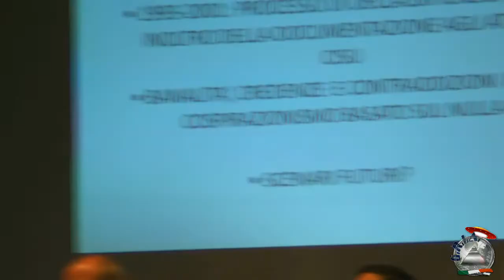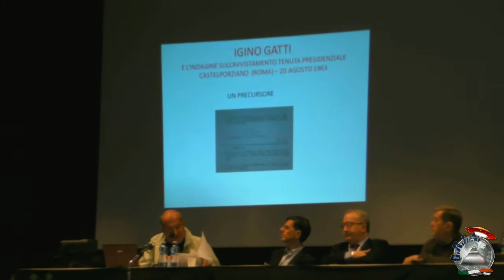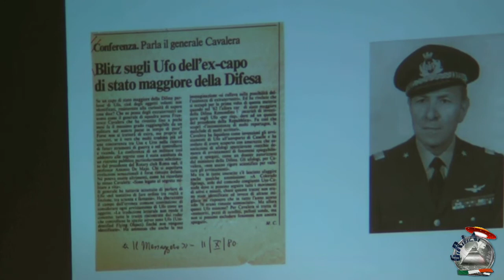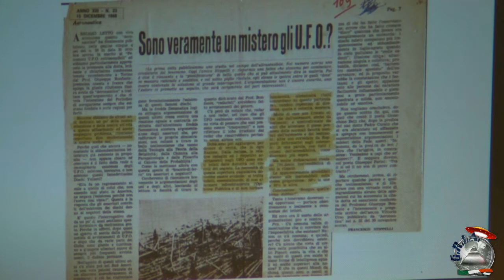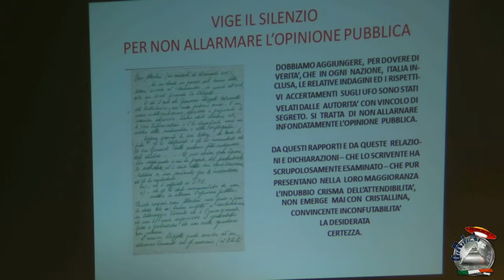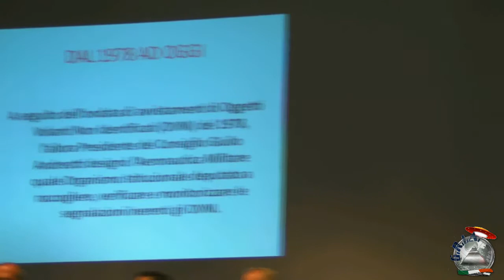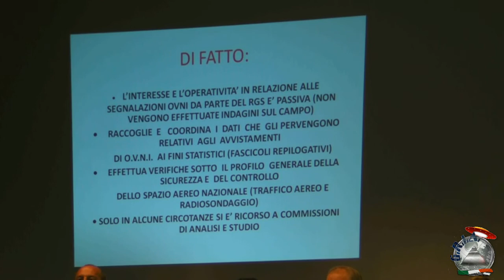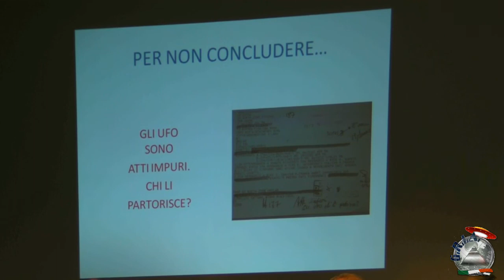Paolo Fiorino Torriglia UFO Convention 2014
Intervento di Paolo Fiorino del Centro Italiano Studi Ufologici al 3° meeting nazionale di ufologia Torriglia UFO Convention 2014.

Montaggio video a cura del Gruppo Ricerche Interferenze Aliene

Pagina Facebook G.R.I.A.